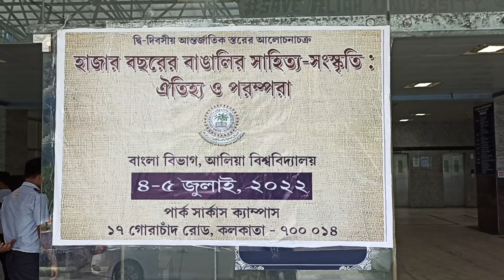কলকাতার,আলিয়া বিশ্ববিদ্যালয়ের কলা বিভাগের আয়োজিত, দ্বি-দিবসীয় আন্তর্জাতিক স্তরে আলোচনা চক্র হয়।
আজ কলকাতার,আলিয়া বিশ্ববিদ্যালয়ের কলা বিভাগের আয়োজিত, দ্বি- দিবসীয় আন্তর্জাতিক স্তরে আলোচনা চক্র হয়।আলোচনার বিষয় ছিল: "হাজার বছরের বাঙালির সাহিত্য - সস্কৃতি: ঐতিহ্য ও পরম্পরা
আলোচনায় উপস্থিত বিশিষ্টজনরা হলেন,বারিদবরণ ঘোষ,রমেন কুমার সর এবং রিয়াজুল ইসলাম (কাউন্সিলর (শিক্ষা ও ক্রিয়া) বাংলাদেশ ডেপুটি হাই কমিশন)

বাইট: রিয়াজুল ইসলাম